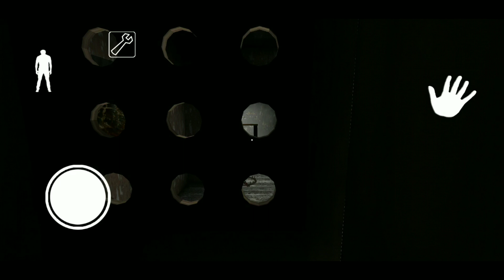Granny part 4|return of 3 years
Yes i use to play granny on 2017,2018 and 2019